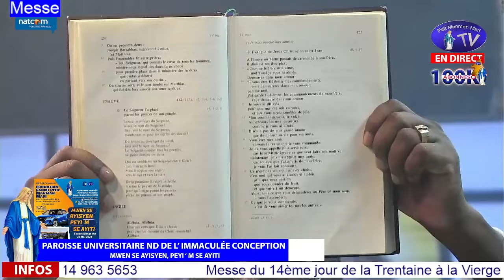MARDI 14 MAI 2024 - EVANGILE AU QUOTIDIEN